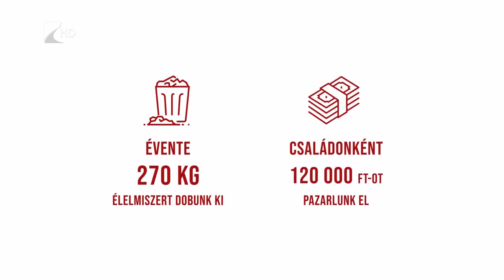Élelmiszer a kukában - Kölcsey Tv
Az élelmiszerhulladékok meghatározó része a háztartásokban keletkezik. A Nemzeti Élelmiszerlánc-biztonsági Hivatal kutatása szerint Magyarországon, évente több mint 600 millió adag élelmiszert pazarolunk el. A koronavírus-járvány eredményeként most több időt töltünk a háztartásainkban, így a tapasztalatok szerint jelenleg több élelmiszer maradékot helyezünk el a hulladék tárolókban is.